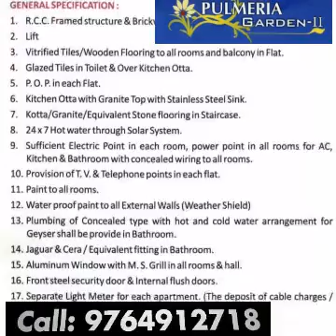Nagpur : Pulmeria garden 2, Behind Mankapur Post.Office.Near Sent Mary School.Nagpur.9764912718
PULMERIA GARDEN 2

Luxurious flat for sale at
Behind  Mankapur Post.Office. Near Sent  Mary School.  Nagpur.
440030

Build up area near about
2,164 + sq.ft

General specifications
Rcc framed structure and brickworks 6" and also in 4.5" thick

Lift available

Vitrified tiles
Wooden flooring to all rooms and balcony

Glazed tiles in toilet and over kitchen otta

P o p in each flat

Kitchen otta with granite top with stainless steel sink

Kotta granite equivalent stone flooring in staircase

24*7 hot water through solar system

Sufficient electric point in each rooms
Power point in all rooms for Ac, kitchen and bathrooms with concealed wiring to all rooms

Provision of tv and telephone point in each flat

Paint to all rooms

Waterproof paint to all external walls whether shield

Plumbing of concealed type with hot and cold water arraignment for geyser shall be provide in bathroom

Jaguar and cera equivalent fitting in bathroom

Aluminium window with m s grills in all rooms and hall

Front steel security door and internal plush door

Separate light meter each apartment

Covered parking

Drinking water supply

Compound wall with m s gate

Site address
Plot number 20,21
Ramakrishna co operative housing society
A block
Khasra number thirty four ablic two
Mankapur
Nagpur

Our office address is
Chokhani bhavan
Twenty three
Central bazaar road
Ramdaspeth
Nagpur 440019

For more details please call on